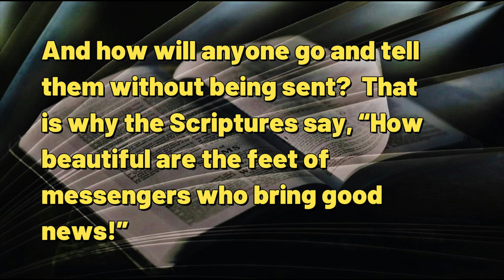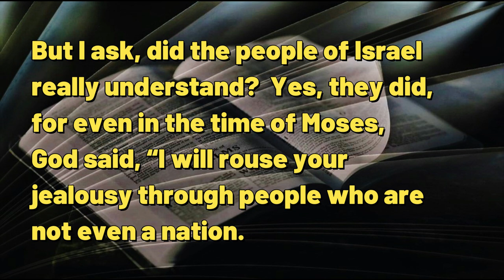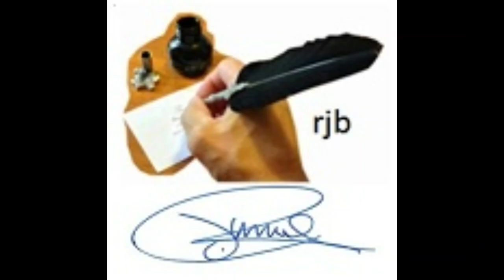090823 Good News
A DAILY DEVOTIONAL -- exactly four minutes & sixteen seconds of help for today's journey.